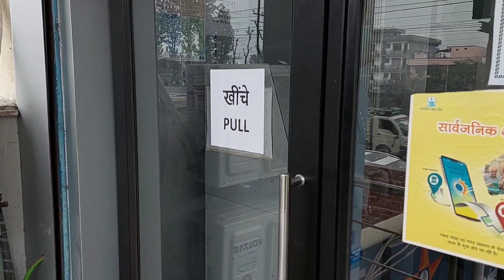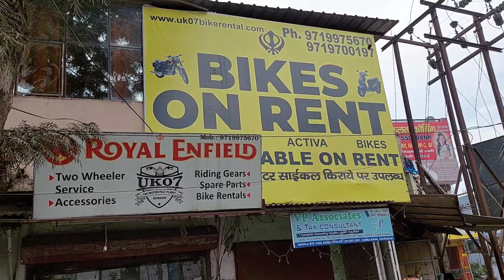Aaj hum Gaye Dharamshala Himachal Pradesh? Popat ho Gya, I am a popat king, Vlog 39 Part 1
Hello guys I am Naveen Bhandari welcome to our new vlog.

For extra online earning download and prepare your full account:

Hey, have you tried Upstox yet? I've been trading with them and thought you’d love it too! Upstox is one of India's largest and fastest-growing brokers with over 40 lakh users. The app is easy-to-use, for both pro traders and beginners, and allows you to invest in Stocks, Futures, Options, Mutual Funds, Digital Gold, and more. Opening an account is fast and paperless!